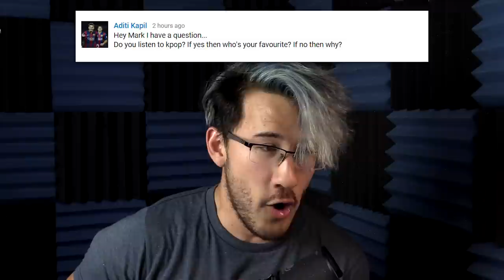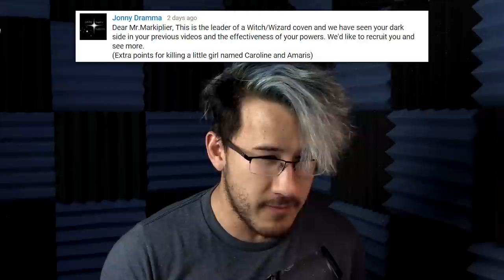NOTHING BUT DICK JOKES | Reading Your Comments #11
One day I'll mature as a comedian... just not today :P